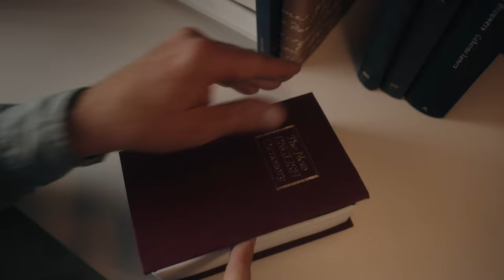Safeonweb @work : campagne 2023 NL2 (6sec)